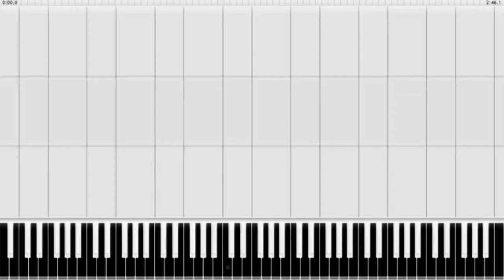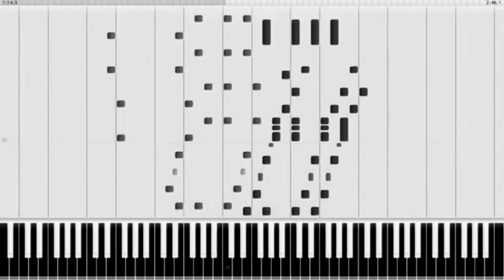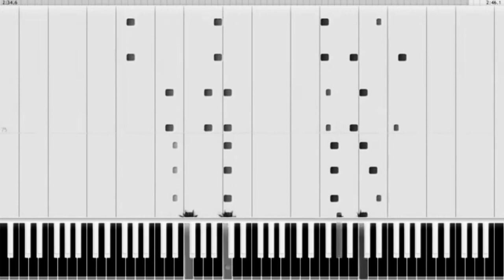Super Mario Land - Birabuto Kingdom Theme {Synthesia} Tom Brier In G Major {OFFICIAL}